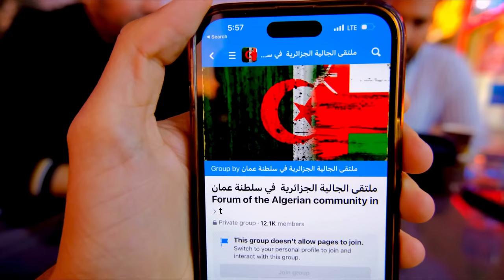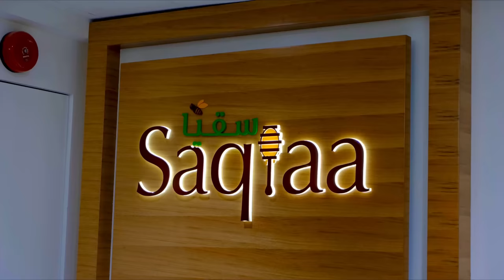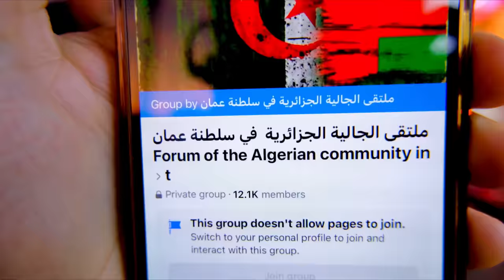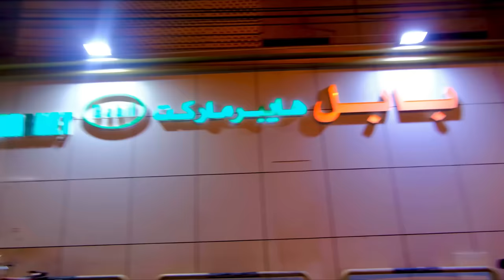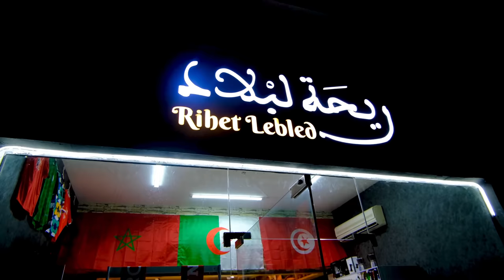أحسن بلد خليجي للعيش فيه عمان 🇴🇲 | إلتقيت بالجالية الجزائرية 🇩🇿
سلام نزولا عند رغباتكم التقينا بالجالية الجزائرية وحماونا على المعيشة في عمان وسلبيات وايجابيات العيش فيها

رابط صفحة الانستغرام عمان ديزاد

رابط صفحة الفايسبوك لتجمع الجالية الجزائرية في عمان

قناة يوتيب لجزائرية في عمان تحكي على المعيشة